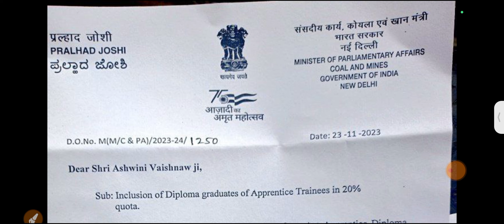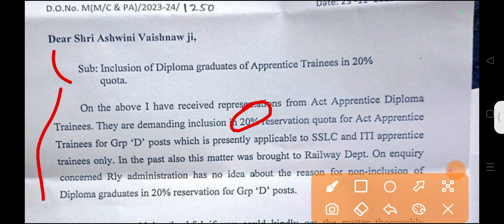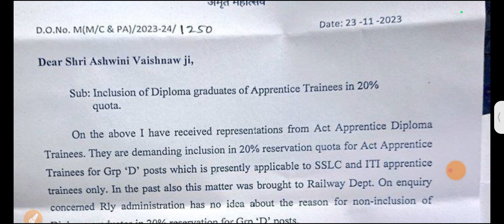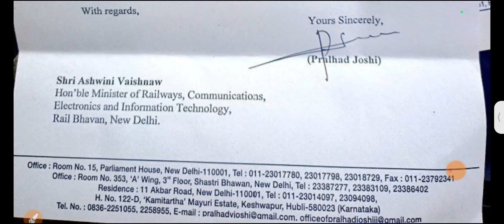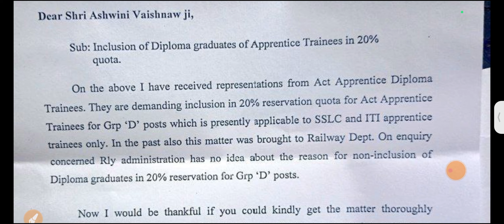Railway Group D New Viral Notice ITI Apprentice वाले जरूर देखें।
Railway Group D 20% Quota Viral Notice

Thanks